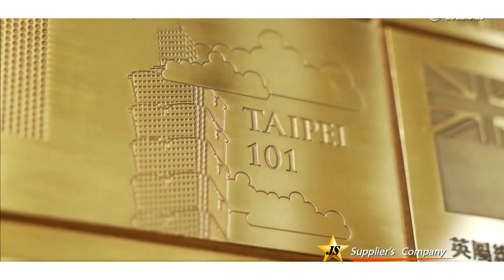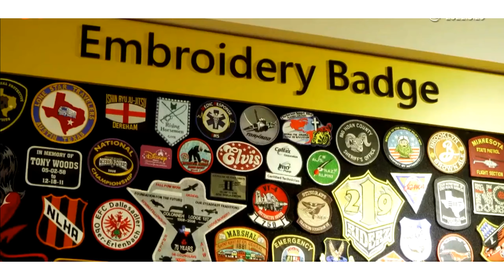Custom Gifts and Premium Supplier- Jin Sheu enterprise Co., Ltd.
In 1991, Jin Sheu Enterprise was established to manufacture all kinds of souvenir metal products in Taiwan. In 1994, we moved our factory to Dongguan city Mainland China. Gradually, we have developed lapel pins, coins, metal craft, medals and other promotional items product lines. Including dormitories, there are 3 buildings and the whole area is about 10,368 square meters. We produce die stamping, die casting, spin casting, silkscreen & offset printing, photo etching, electroplating, and embroidering. To achieve cost effectiveness and superb quality, we have purchased auto & semi-auto machines. Moreover, we do our best to prevent environmental pollution by setting sewage treatment plant to take social responsibility.

Six days a week, we ship products from Dongguan to Hong Kong and delivered to overseas customers. Owing to the frequent shipments, we provide our clients short lead time and fast service. Since we have large volume of shipments annually to bargain a good rate with Hong Kong DHL, FedEx Express and UPS. We can charge price competitive delivery fee. Thus, our customers can enjoy the fast and competitive price in delivery cooperating with us.

With up to 90 office staffs, we have divided our works with sales departments, purchasing, marketing, accounting, shipping departments, MIS and the Administration Department. Our motto is working professionally, harmoniously and effectively. Most importantly, our goal is to provide all of our customers the best service.

We will try to make ourselves better and let you recognize us.

Jin Sheu Enterprise Co., Ltd.
Address: 8F-9, No., 502, Yuan Shan Rd., Zhonghe Dist., New Taipei City 23545, Taiwan